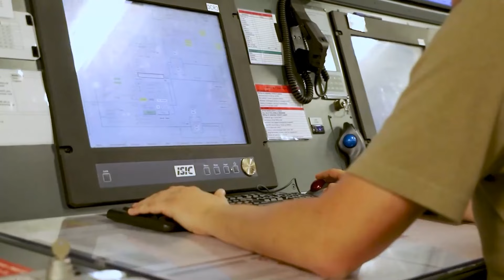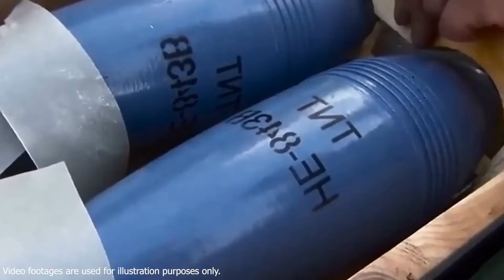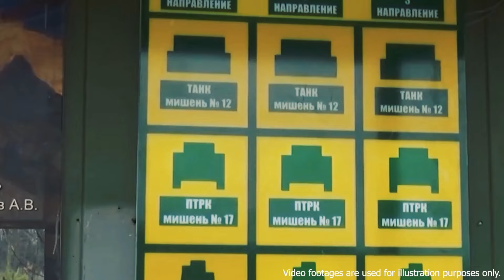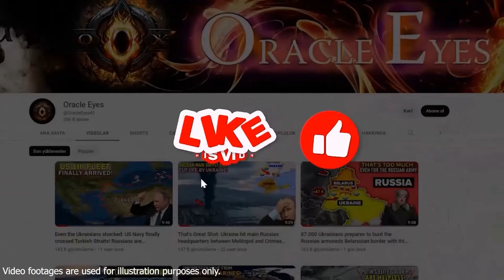¡Putin en SHOCK! Soldados rusos ya no obedecen. ¡400 rusos se rinden uno por uno en KURSK!